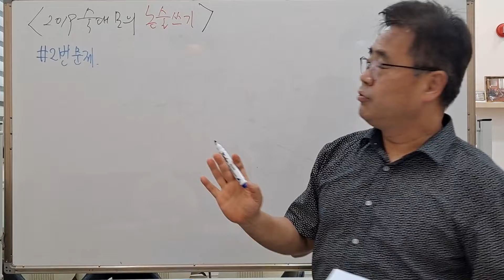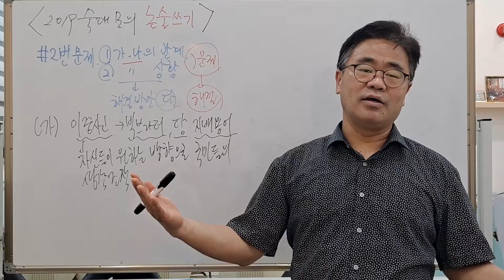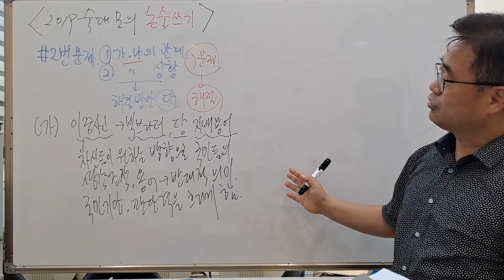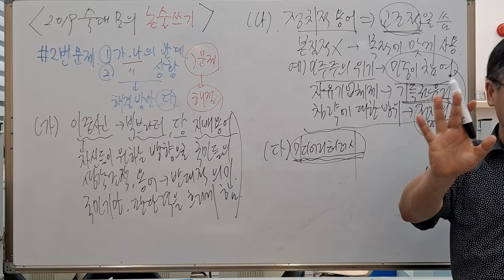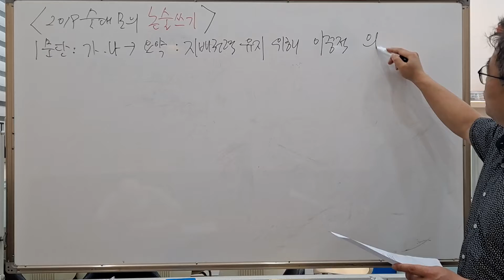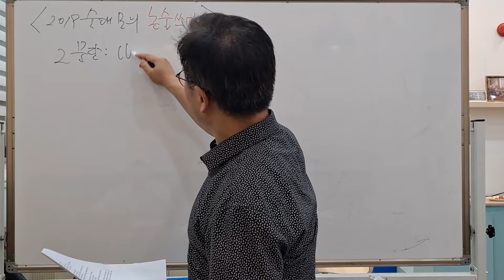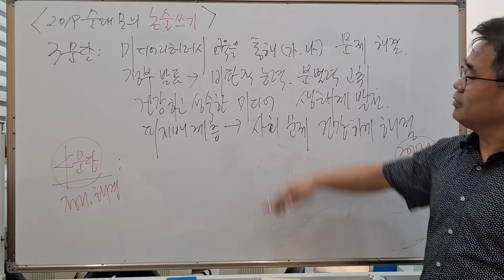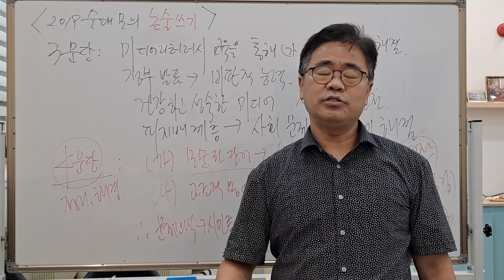실전논술 / 2019년 숙대 인문논술 2번 논술쓰기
2019년 숙명여대 모의 논술 2번 쓰기 정리

* 2번 문제 : (가)와 (나)의 관계를 기술하고, (가)와 (나)에 나타난 상황에 대한
             해결 방안을 (다)를 근거로 제시하시오. (1,000자 +- 100자)

* 각 문단 핵심 정리

   가 : 조지오웰의 소설 ‘1984’에서 ‘이중사고’를 통해 신어 만듦.
        지배권력 빅브라더와 당의 통치 권력으로 사용한 언어.
        자신들이 원하는 방향으로 국민들의 생각 조작.
        예)평화부, 진리부, 애정부, 풍요부-반대의 기능
        국민들을 기만하고 판단력을 흐리게 함
        이중사고를 통해 권력 유지, 국민 통제.

   나 : 미국 정치사회 비판 칼럼(노암 촘스키)
        정치적 담론의 용어를 지배 세력의 유지 위해 교조적 차원에서 사용
        용어를 이중적으로 사용 - 원래의 의미에 맞지 않게 사용함.
          * 교조적(敎條的):사고방식이나 태도가 하나의 신념이나 원칙에만 집착하여
                            경직되어 있는 것
          예) 민주주의 위기 : 민중이 참여, 진정한 민중 참여가 민주주의 임
            자유기업체제 : 부유층을 위한 공공 보조금 사적 이윤 체제
            침략에 대한 방위 : 다른 나라를 침략하기 위한 명분에 불과함.

   다 : 미디어 리터러시(media literacy)의 중요성(유홍식 칼럼)
         * 미디어리터러시:정보 기술에 대하여 기본적으로 이해하고 정보 미디어를 구사하며,
            정보를 활용하거나 정보를 이용하여 자신의 생각을 표현하는 능력.
             ⇒규범 표기는 미확정이다.
          미디어리터러시 교육을 통해 미디어에 대한 분별력을 가져야 함.
          미디어의 장,단점을 비판적으로 이해, 분석 활용 가능하도록 함.
          미디어리터러시 교육을 통해 권력의 불법과 불의를 바로 잡음.

* 논술 쓰기

      1 문단 : (가), (나) 지배 권력 유지 위한 이중적 의미 제시
               (가) 권력 장악 위해 정부가 진실 날조
               빅브라더 - 오세아니아 지배, 자신과 당의 허점을 숨김
                          그리고 흑백이라는 반대개념 사용, 이중사고 체계이용
                          전쟁과 평화 - 모순 표현으로 권력 장악

      2 문단 :(나)는 정치적 담론으로서 이중적 용어 활용
              사전적 의미 보다 교조적 의미로 사용함
              지배 세력에 유리한 용어, 자신들의 목적에 맞는 반대 의미로 사용
              피지배 계층의 여론에 불이익을 당함
              겉으로는 피지배 계층을 위하는 단어이나 내면은 지배계층을 위한 용어

      3 문단 : (다)의 미디어 리터러시 교육을 통해 (가), (나) 문제 해결.
              정부 발표에 대한 비판적 능력 및 분별력 고취
              건강하고 성숙한 미디어 생태계로 발전함
              미디어 생태계의 아픔과 시민 사회의 문제 해결할 수 있는 토대 마련

     4 문단 : (가)의 모순된 단어는 성숙한 시민의 비판적으로 의견 표출로 해결 가능
              (나)의 용어는 정치적 문제에 대해 문제의식 제기하여 시민들 공유, 공감
              사회 문제에 적극적으로 참여하는 리터러시 교육이 이루어지면 가능함.